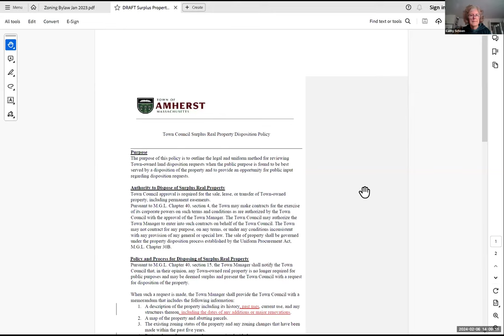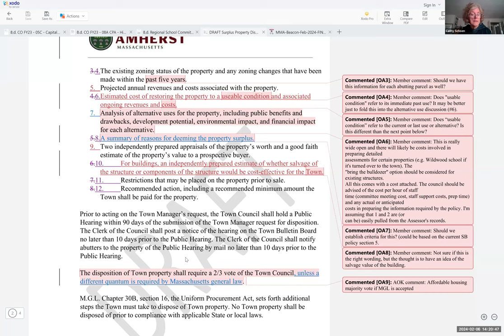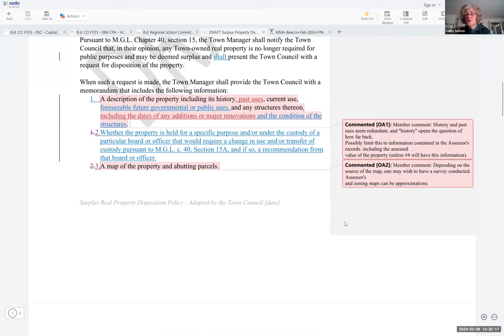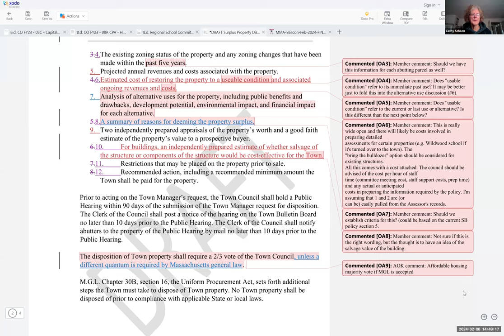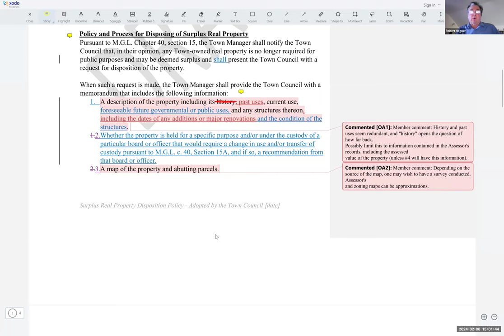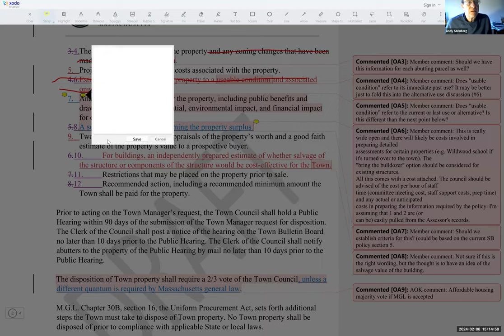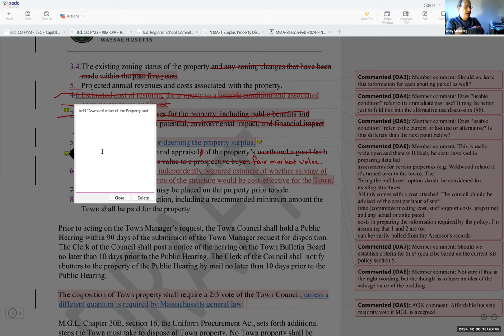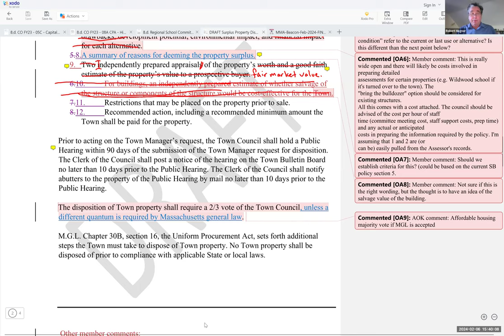Finance Committee Feb 6, 2024